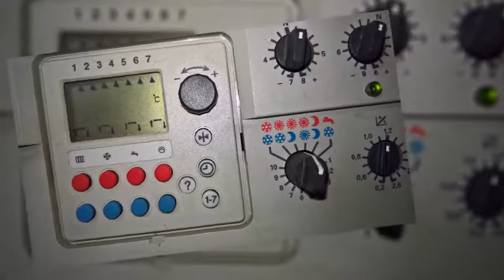Viessmann 7450361 Trimatik-MC/B 7-polig Heizungssteuerung Heizungsregler reparieren Reparatur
Viessmann Trimatik-MC/B
Bei der Steuerung unserer Heizung liegt offensichtlich ein Defekt vor. Die rote und grüne LED blinken abwechselnd. Zwischenzeitlich hat das Bedienteil nicht auf Tastendruck reagiert (z.B. konnte man die Uhrzeit nicht einblenden). Jetzt reagiert es wieder auf Tastendruck. Einige Zeit wurde die Kesseltemperatur mit konstant 52 Grad angezeigt obwohl der Brenner in Betrieb war, inzwischen wird gar keine Temperatur mehr angezeigt. Die Anlage läuft zur Zeit im Notbetrieb/manuellen Betrieb problemlos.